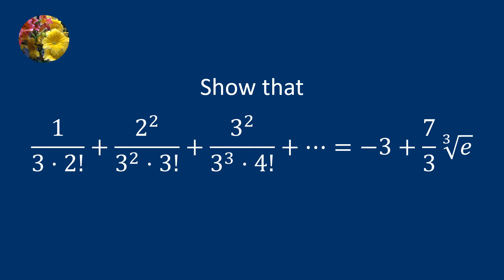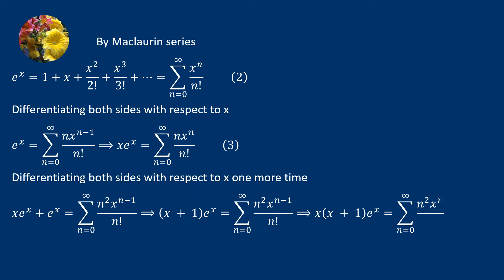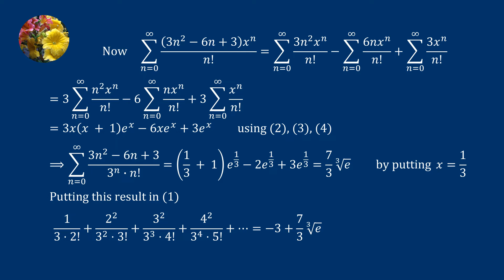Sequence and Series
Show that
1/3.2! + 2^2/3^2.3! + 3^2/3^3.4! +\cdots = -3 + 7/3 e^(1/3)